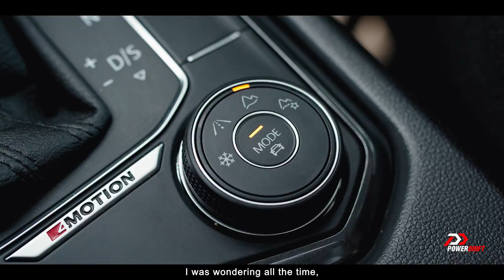Chase the Sun feat. the Volkswagen Tiguan, Rohan Albal & Arjun Menon.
ChaseTheSun is an exciting journey to the land that witnesses the country’s first sunrise, Dong Valley. Undertook by Rohan Albal (Co-founder, PowerDrift), ace travel photographer Arjun Menon and the Volkswagen Tiguan, this is a tale from the un-discovered.

Beginning with an earthquake and ending with a cyclone, the challenges ranged from broken roads, deteriorating weather conditions, to an 8 km long trek in the dark to reach the vantage point. Even witnessing a full-scale forest fire, something that makes an appearance in the film.

The journey turned out to be a startling revelation for the three companions. Whoever thought something as dismissive as a sunrise could turn out to be a surreal experience?

If your experience of watching the film was as immersive as their journey, do share your words in the comments section below :)